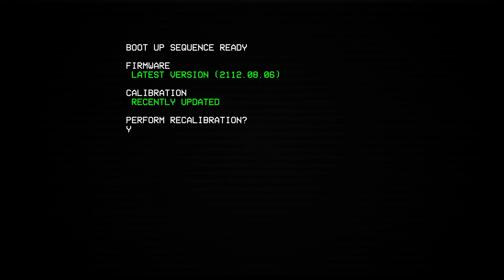Unedited Ultrakill Gameplay #1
Lmao scuffed gameplay moment